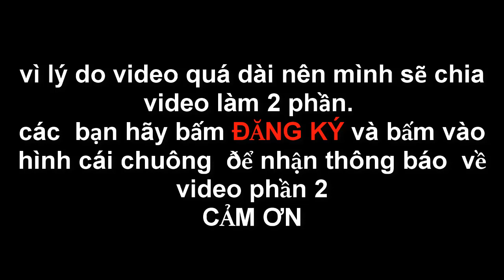[ phần 1 ] hướng dẫn làm mắt cú xe điện xmen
hướng dẫn làm mắt  cũ xmen
mình làm video hướng dẫn các bạn làm mắt cú cho xe điện xmen ,các bạn có thể làm tại nhà  hoặc có thể đặt hàng bên mình làm
lưu ý có thể  tùy  vào mỗi người có độ khéo tay  mỗi người và cần độ chính xác